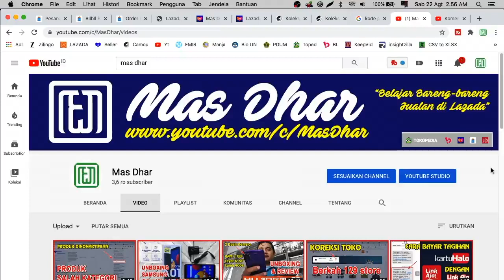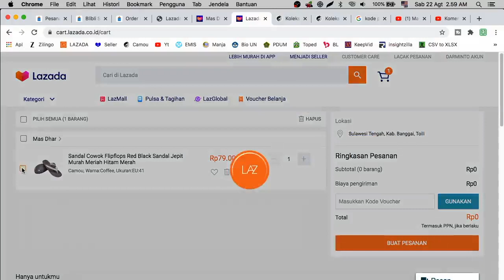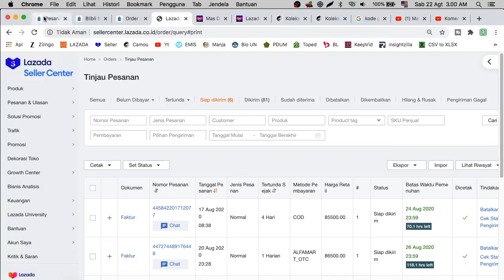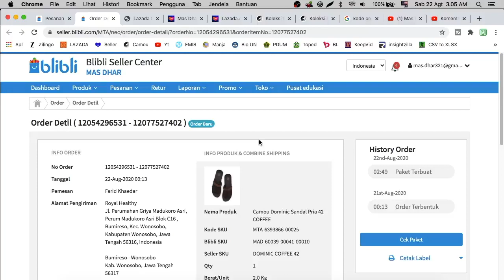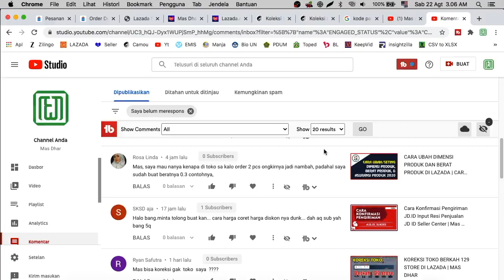CARA PROSES 2 PESANAN JADI 1 DI BLIBLI, GABUNG PESANAN DI BLIBLI | MAS DHAR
CARA GABUNG PESANAN DI BLIBLI 2 PAKET JADI 1  | MAS DHAR